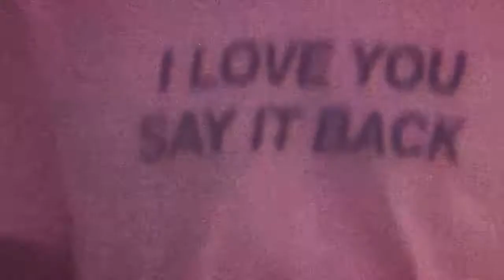VICTOR - TROUBLE (Prod. by Arum) OFFICIAL MONTAGE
This beat is not mine and was produced by Arum

Do you think the cover of the song looks cool?
Follow Antoine Paikert on IG

 Lyrics
(A-A-A-Arum)

Yeah
Mmmmm, Mmmmm, Mmmmm, Mmmmm
Aaah Aah Ah

//Chorus//
When I look in your eyes (In your eyes)
You’re having trouble to hide
What you’re feeling inside
Baby, there’s no need to hide, No
Only for tonight
We’re crossing the line
Ignoring the signs, yea (Yea)

//Post-Chorus//
Changing the brand and align (Yea)
That’s a new me on the mic (Yea)
Give me the clues and I find
Am I good for you, you decide
You say I do this every time, baby (Every time)

//Verse//
Now I’m telling you (you) the same thing (same thing)
That I’m telling other ladies (other ladies)
I could be more creative, (On my mama) I swear, ooh
The point is I want you (Yeah) (want you)
… Wanna know what the point is (Yeah)
There’s no one beside you (Yeah) (‘Side you)
Bullshit what you call it (Yeah)
How could I be sincere? (How)
When you don’t even hear (Yeah)
When you’re hardly here (hocus pocus) (Yeah, yeah)
*Finger snap* Still ain’t appear
Losing appeal
And losing the feeling (The feeling)
Used to enjoy it
Now I’m struggling with healing (Healing)
It’s not you, baby
It’s me (It’s me)

It’s me (It’s me) and I’m guilty (guilty)

//Chorus//
When I look in your eyes

//Post-Chorus & Outro//
Changing the brand and align
That’s a new me on the mic (Yeah)
Am I good for you, you decide (You decide)
Do this every time, no
Every time
Every time
Every time
Only for tonight
Crossing the line
Ignore the signs
Yeah